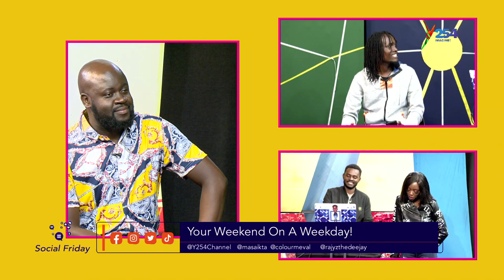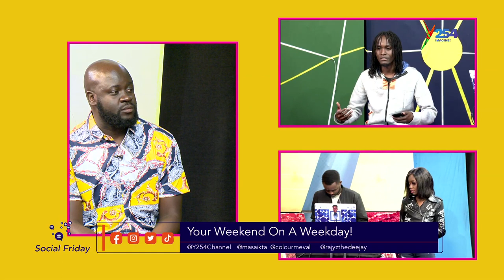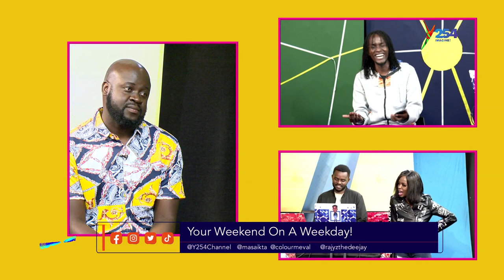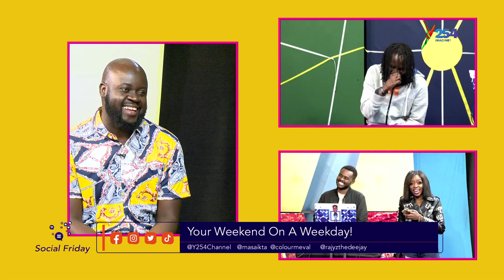Y254 | Game Time With Creator Obayi Patrick